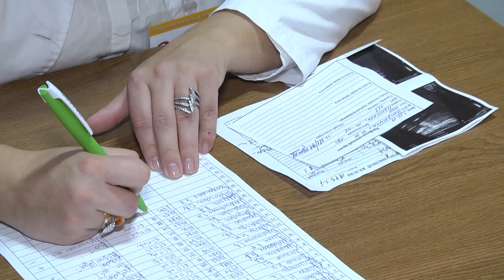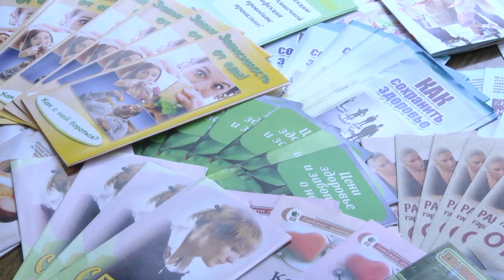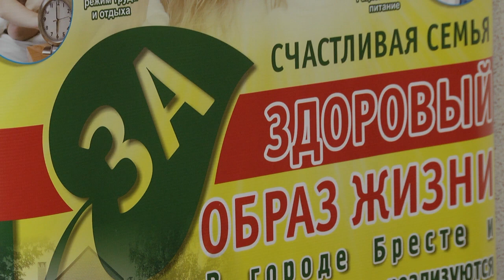2019-10-04 г. Брест. Акция «Здоровое сердце-залог успеха». Новости на Буг-ТВ.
Акция «Здоровое сердце-залог успеха»: Брестский чулочный комбинат.
Если здоровье сердца вызывает сомнения, то визит к врачу откладывать не стоит. Но из-за чрезмерной загруженности и, порой, невнимательности к самочувствию, посещение медицинских специалистов откладывается в долгий ящик. Потому в городе над Бугом существуютпрофилактические проекты под названием «Здоровое сердце – залог успеха!» и «Предотврати болезнь – выбери жизнь», которые накануне прошли в стенах «Брестского чулочного комбината». Как можно совместить рабочий день с обследованием своего организма – в сюжете Мирославы Коваленко.